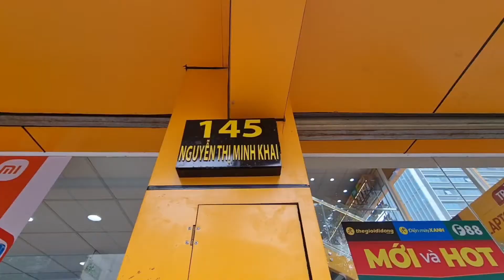TRUNG TÂM LAPTOP | TGDĐ | ĐMX | TopZone | 145 Nguyễn Thị Minh Khai , Quận 1